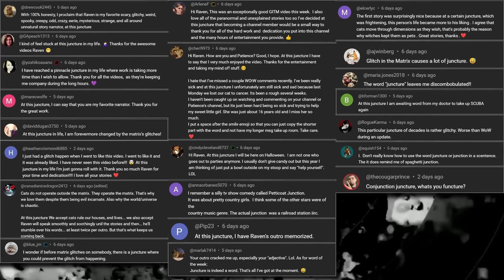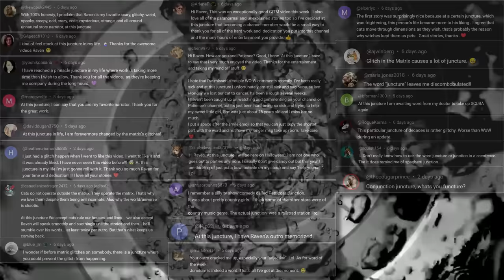11 True GLITCH IN THE MATRIX Stories That Will Unravel Your Grip on Reality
11 True GLITCH IN THE MATRIX Stories is a collection of eerie narratives that pierce through the veil of the ordinary, into a reality that is anything but.

Have a Story To Submit?

[TimeStamps]
0:00 ➤Hit That THUMBS UP Button if you like Today's Stories!
0:24 ➤ Story 1 by whoarewe12345
4:31 ➤ Story 2 by Necessary_Wave5263
8:33 ➤ Story 3 by Damien
11:32 ➤ Story 4 by boopieboopieboopie
16:46 ➤ Story 5 by kinda-lonely
19:00 ➤ Story 6 by Benn96
21:14 ➤ Story 7 by Pitiful_Experience50
25:18 ➤ Story 8 by IMakeItRaine333
29:01 ➤ Story 9
32:12 ➤ Story 10 by Cliffie
35:00  ➤ Story 11
37:10 ➤ Leave me A Comment letting me know what you thought!
➤ Actor David Zayas who played Detective Angel Batista in the show Dexter, was an actual police officer in the NYPD for 15 years.

Glitch in the matrix stories, creepy lets not meet stories, dark web horror stories, stalker stories, unexplained horror stories, paranormal encounters, cryptid encounters, paranormal stories, crazy ex stories, creepy neighbor stories, or True Scary Stories!
➤ BlessThisMess